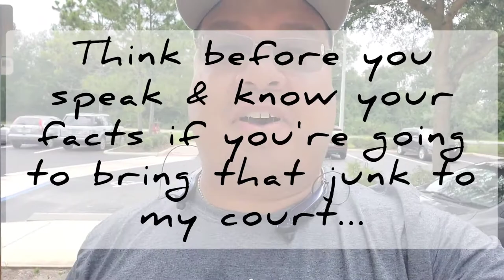George Floyd - police - democrats - Republicans - looting - rioting - killing - jerome robinson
The Robinson Report